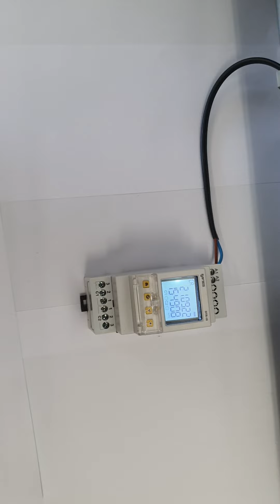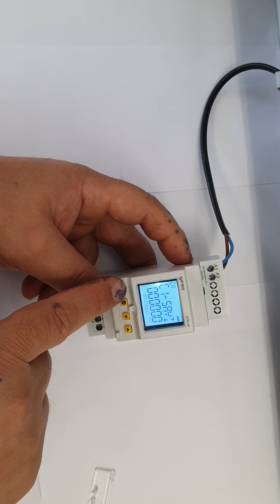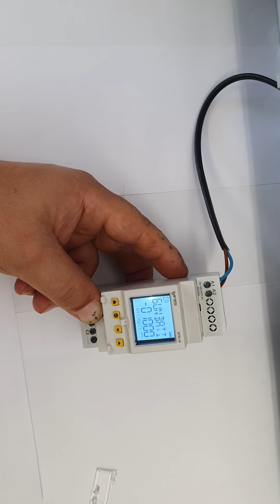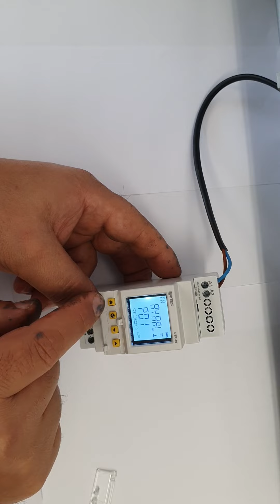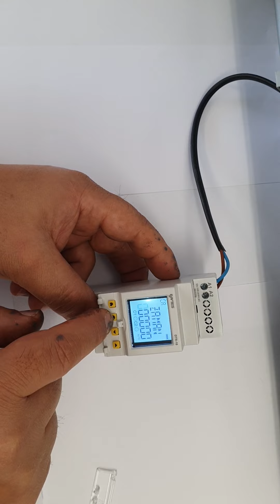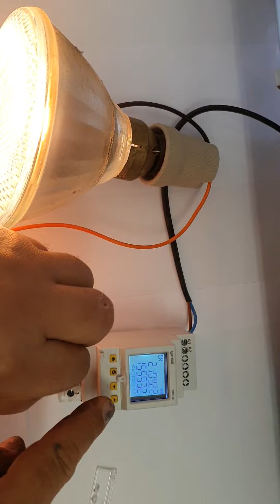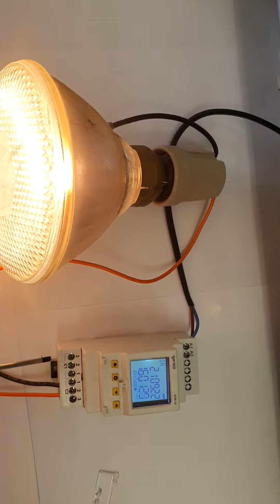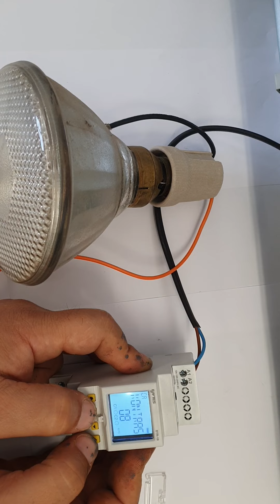ENTES DTR 10 AYARLAMA SOKAK LAMBASI ZAMAN SAATI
Zaman saati ayarlama entes dtr 10

Videolarima beğeni atmayı unutmayınız...
Kanalimi paylaşarak destek olabilirsiniz..